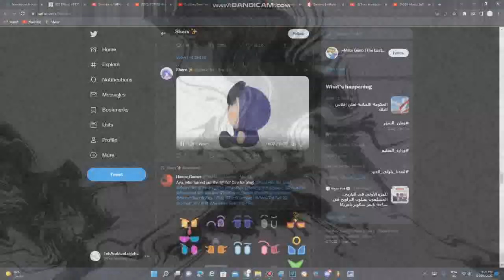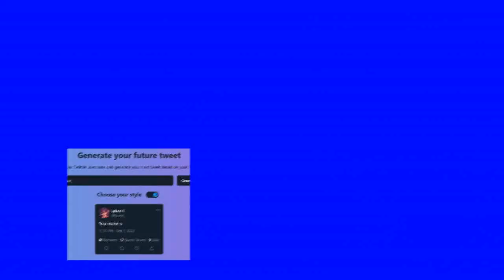Preview 2 FNF SLM Ruby Deepfake V1 Render Pack Collection Extended Hypercubed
List Effects:

131. TBMLE128 Summer Vision
132. Microsoft David Chorded
133. Angry X 2.0
134. GlowingStinger
135. Tumpear Phased 2.0
136. RuskChord
137. Radioup V16.2
138. AGRBDM657 Flanged Saw
139. Wendy'sChorded
140. Dark Blue Devil
141. Heat Overload
142. AtmosphericYouTubeStarburst
143. P-Major
144. Banging Stereos
145. MRSLE382FlangedSawStarlight
146. JSVEChorded 3.0
147. Vocalup V2
148. Videoup V0.1
149. Ryan Butchart Diamond
150. Radioactive
151. TDYY649LM537 Electric Module 1.0
152. ZeldaFlangedSawChorded
153. Plum Crazy
154. Recordup V3
155. Does X Have A Tone
156. VerizonChorded (CJMTFLE Gradient Map Version)
157. CZIEF561 Supersaw Effect
158. X Swishes With Mouthwash
159. GravityaGreenBlueFlangedSawChorded
160. FireworksAGRBDM657Rays
161. Raspberrange Effect
162. Noiseup V2
163. Easter Phased
164. Refined
165. MNLE637 Crazy Diamond 1.0
166. Bebas Neue 2.0 Chorded
167. G-Major 175
168. Videoup V10.10
169. MHMMLE335 Harsh Vision
170. OuyaChorded
171. Light MRSLE382 Chorded
172. Cinemaup V3
173. CC/P2E Combo
174. Blooping Pink
175. Marenoler Crying Minor
176. MRSLE382 Floomer
177. Earth Vocoder
178. Error TV
179. BP/UFS Combo
180. X Is Indonesia Really Dizzy
181. Plasmaup V1
182. MoscowNightFlangedSawChorded
183. Yellow Ruined
184. CandyValentineBlaster
185. Mario Buitron's Blue Violet Wave
186. For Drums 725
187. X Going To Have An Earthquake 10.0
188. TCRKARVE8764 Chorded
189. Full Chord 9.0
190. B
191. SpinningMNLE637Starlight
192. Mastercard Chorded
193. CZIEF561's Stereoup V20
194. Neutral Blast
195. Marisa Kirisame Ultra Flanged Saw (Last Round Of Extended Hypercubed)

I'll do extended supercubed: (196/250)
I'll do extended ultracubed: (251/310)
I'll do extended megacubed: (311/360)
I'll do extended gigacubed: (361/420)
I'll do extended teracubed: (421/485)
I'll do extended elevated: (486/550)